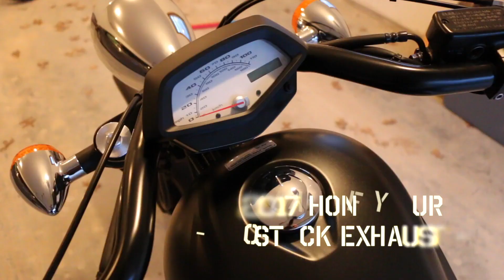How to improve the sound on Honda Fury's stock exhaust.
Short video on how to improve the sound of the Honda Fury by drilling into your exhaust.  If you don't want to buy slip-ons, this is a fast affordable way of getting a little deeper sound on your motorcycle.